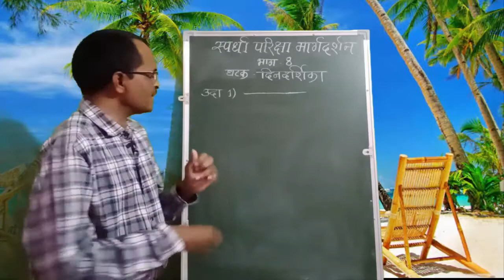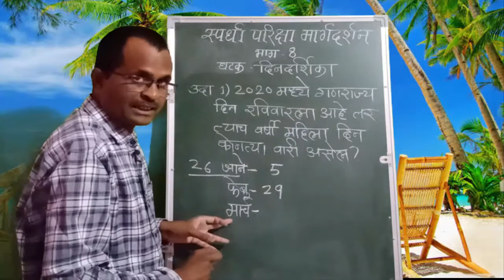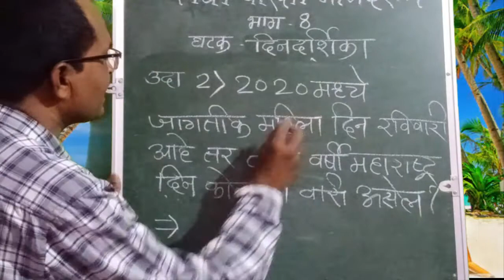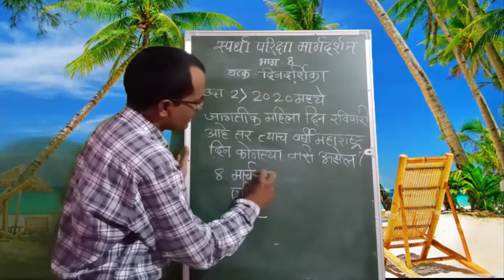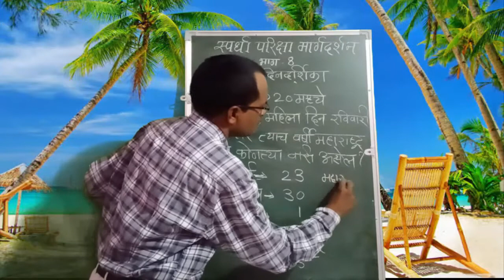घटक - दिनदर्शिका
स्पर्धा परीक्षा मार्गदर्शन भाग - 8

सादरीकरण व व्हिडिओ
श्री गिरिधर पानघाटे